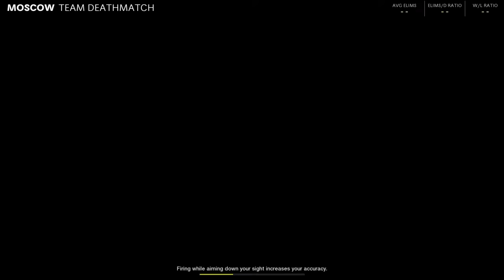Call of Duty Cold War Gameplay Part 2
During this gameplay I was a Sweaty and you can even tell by the way I play.